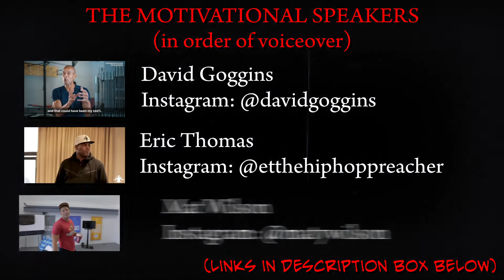BRITISH BODYBUILDING MOTIVATION 2022 - OBSESSED - Cam Wright & Daz Cooper [Flex Strength Gym]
Gym motivation | Obsessed
Filmed in Flex Strength Gym. Flint, North Wales

Featuring:-
Cam Wright

And

Credits:

Motivational Speaker Eric Thomas, used with permission.

Motivational Speaker David Goggins, used with permission.

Motivational Speaker Mat Wilson, used with permission.

Get Motivated and Remain Motivated!